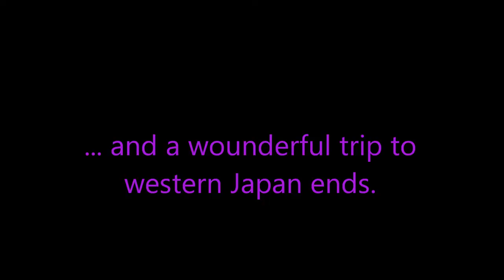Travel Japan October 2012 Part 6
During the last day of the trip to western Japan we visited Yamaguchi, Akiyoshidai and Yuda-onsen. We return happy as we have seen so many beautiful places and we have met so many nice people.

- Bird In Hand by Jason Shaw
- Gray Train by Wooden Ambulance